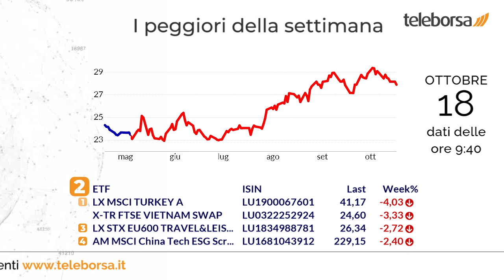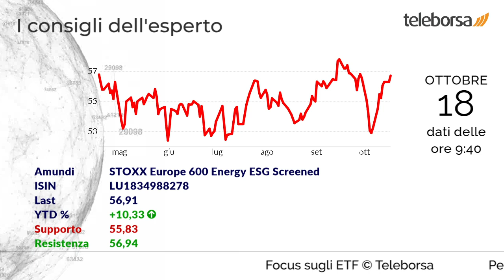Focus sugli ETF 18 ottobre 2023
Salgono sul podio della settimana l'ETF controllato da Lyxor, composto da blue chips di Repubblica Ceca, Ungheria e Polonia, e l'ETF emesso da Amundi, costituito dalle più grandi società europee nel settore Energetico.

Registrano una performance negativa l'ETF emesso da Lyxor, che misura la performance delle 20 azioni Turche con la maggiore capitalizzazione e liquidità, e l'ETF controllato da Deutsche Bank, composto dai titoli quotati sul mercato azionario vietnamita.

Mostrano volumi elevati l'ETF di Amundi, esposto sui 100 titoli quotati sul Nasdaq, appartenenti ai settori tecnologico, informatico e internet, e l'ETF emesso da Deutsche Bank, che punta sul principale indice azionario europeo Euro Stoxx 50.

Possibile rialzo per l'ETF emesso da Amundi, costituito dalle più grandi società europee nel settore Energetico.

Forte interesse per l'ETF controllato da Deutsche Bank, costituito dalle azioni di 23 Paesi sviluppati.

Invito all'acquisto per l'ETF controllato da Ishares, che investe sulle azioni più capitalizzate del Regno Unito.

Riflettori puntati sull'ETF di Lyxor, che misura la performance delle banche nell'Area Euro.

Sui social